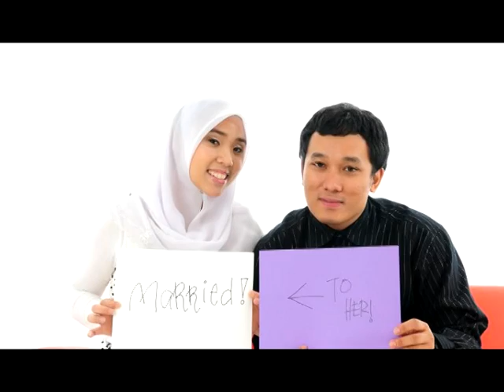lin & faie picture montage